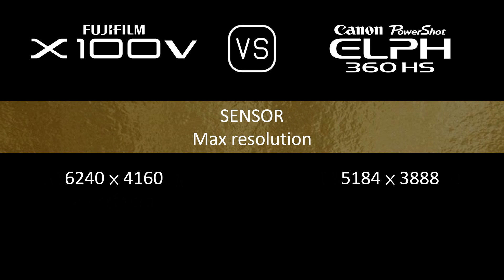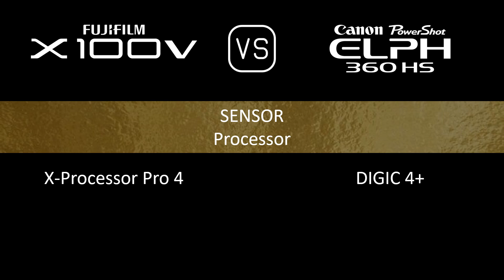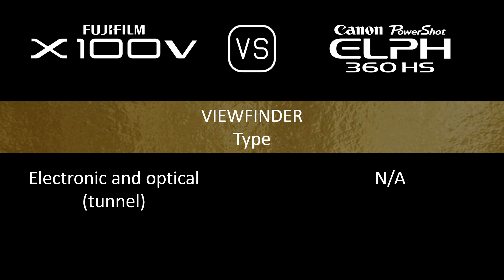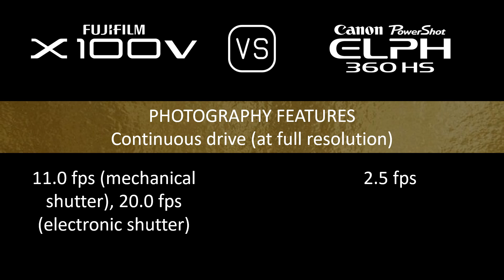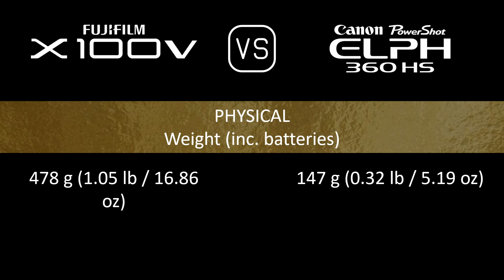Fujifilm X100V vs. Canon PowerShot ELPH 360 HS: A Comparison of Specifications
This video overviews the Fujifilm X100V and the Canon PowerShot ELPH 360 HS in a parallel comparison of specifications.

00:24 LAUNCH
00:32 BODY
00:41 SENSOR
01:05 IMAGE
01:21 OPTICS & FOCUS
02:06 SCREEN
02:26 VIEWFINDER
02:42 PHOTOGRAPHY FEATURES
03:43 VIDEOGRAPHY FEATURES
03:59 STORAGE
04:04 CONNECTIVITY
04:32 PHYSICAL
04:52 MISC